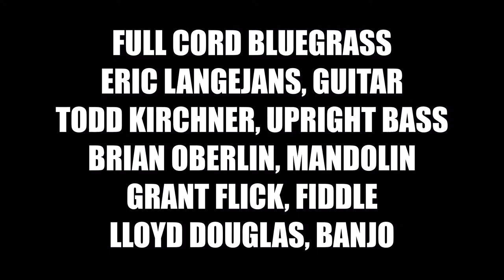4K Full Cord Bluegrass: U.S. Blues (Yellow Moon Yurt: Oct 3, 2020)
Full Cord Bluegrass performing U.S. Blues at Yellow Moon Yurt, Cement City, Michigan, on October 3, 2020.